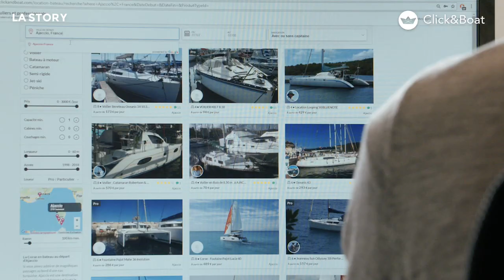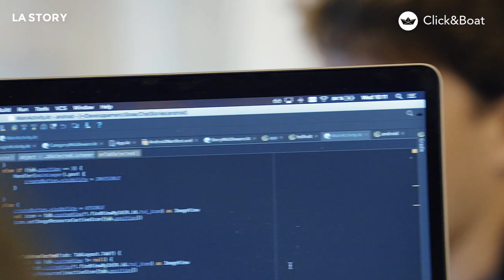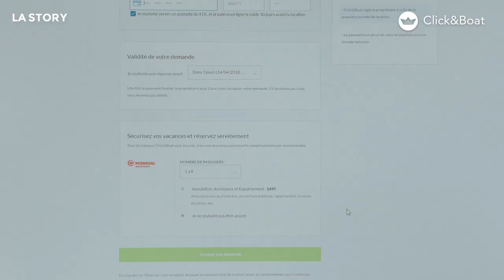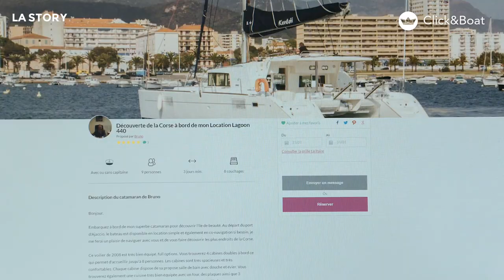Avec plus de 250 000 utilisateurs en 4 ans, Click & Boat démocratise la plaisance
Le 15 avril 2014, Click&Boat enregistre sa première location de bateaux entre particuliers. 4 ans plus tard, ils ont fait naviguer plus de 250 000 personnes un peu partout dans le monde. Edouard et Jeremy se sont lancés dans ce pari fou suite à une discussion à la cafète chez Mazars : devenir le Airbnb du bateau pour démocratiser la plaisance. Aujourd’hui, c’est une aventure qui réunit 60 personnes dont François Gabart, le skipper qui détient le record du monde en trimaran en solitaire !